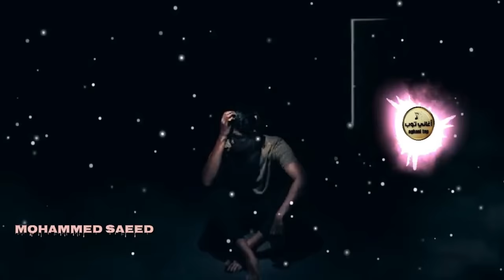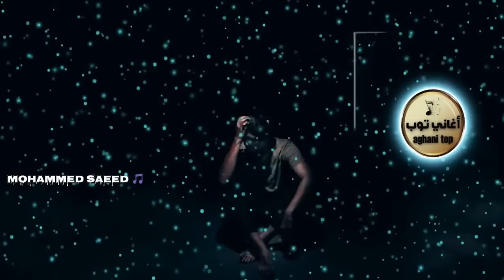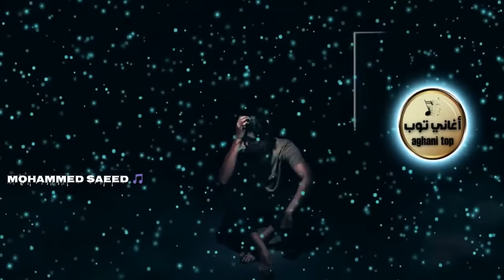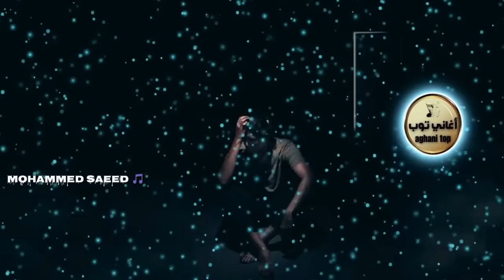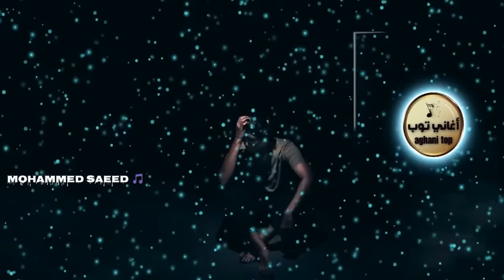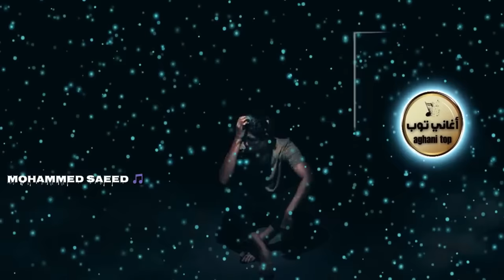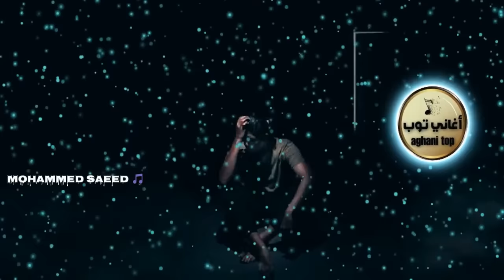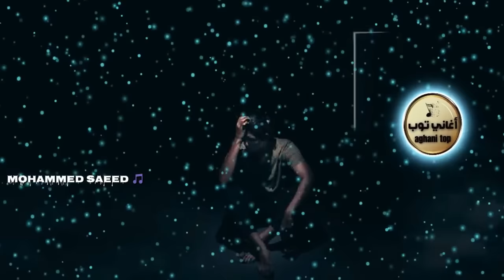جميع اغاني محمد سعيد 2022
مع تحياتي😍 [ اغاني توب ] .
جميع اغاني محمد سعيد | All Mohammed Saeed songs
ساعة من اغاني محمد سعيد
ساعة من أغاني محمد سعيد  || ألبوم محمد سعيد  || أجمل ما غنى محمد سعيد
جميع أغاني محمد سعيد - all songs of mohammed saeed

محمد السعيد
Muhammed Saeed
Mohamed-Sa3ed

لو
بيني وبينك
لحالي
مكملناش
جواكي
ياويلي
متغير ليه
راجعة تاني ليه
جواب
بدون مواعيد
كيف الحال
وحدي لكان
مراسيل
ناسي
مش بحكي
مفيش بديل

Law
Beny W benk
L7aly
Makmelnash
GOWAKY
Ya welly
Met3'er
rag3a Tany Leh
Gawab
Bedon Mwa3ed
Keef Elhal
Wahdy Lakn
Maraseel
Nasy
Mesh Bahke
Mafesh Badeel